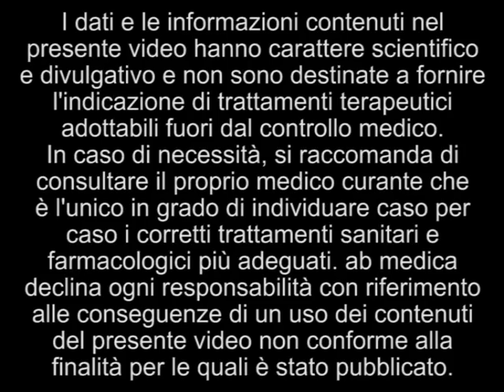Laura Ogliari - La centrale di sterilizzazione dello IEO